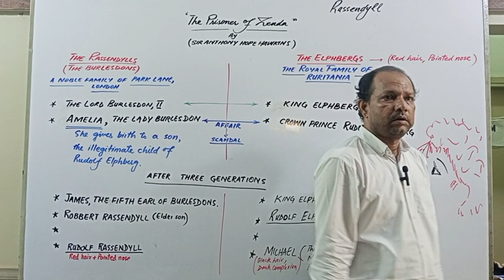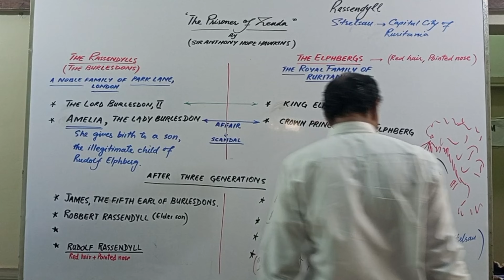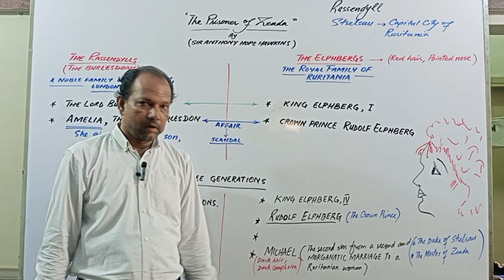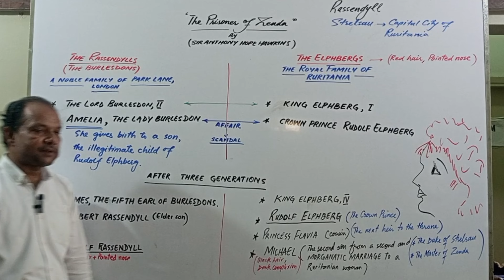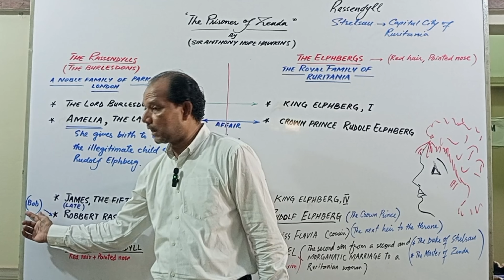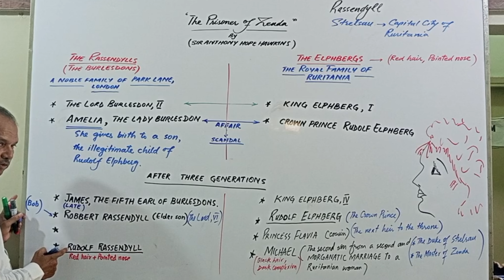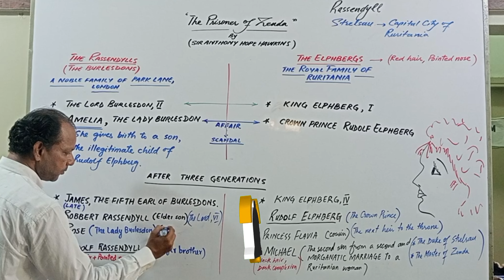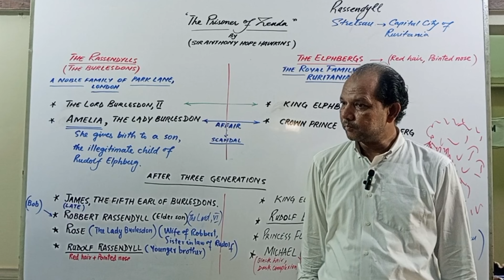Prisoner of Zenda | part 06 | Prof. Nawed Naqvi | XII | Session 22-23